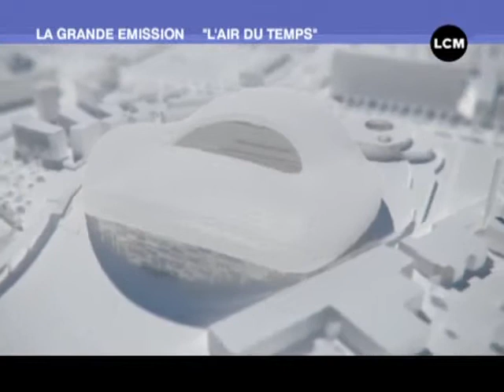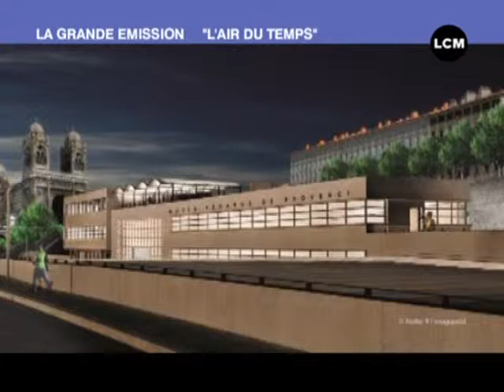L'Air du Temps : les 12 travaux du J4 (27/04/2011)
Retrouvez le mag de l'écologie et du développement durable sur Marseille et sa région

Sites webs/blogs, copiez cette vidéo avec le bouton "Intégrer" !